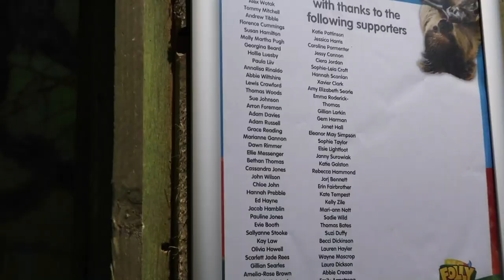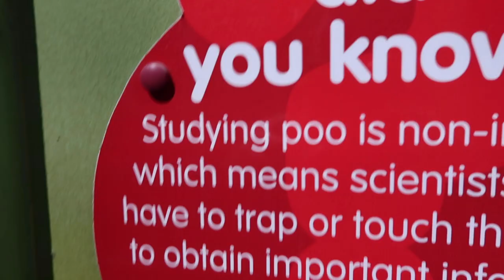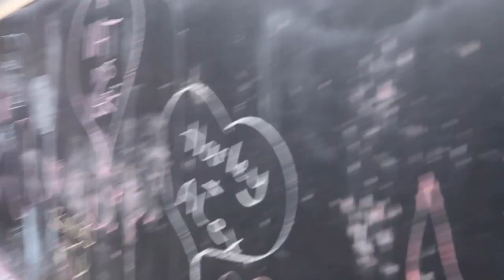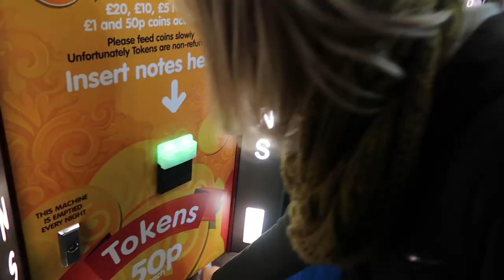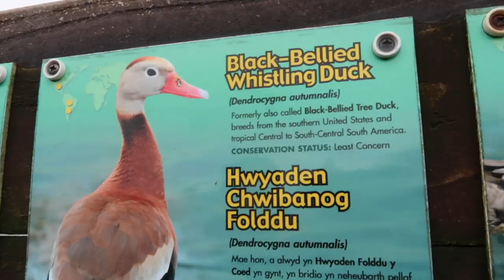Folly Farm Adventure Park and Zoo! Animals, Rides and a SLOTH! - The Adam & Bethan Show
We spent the day at Folly Farm Adventure Park and Zoo in Pembrokeshire and it was AMAZING! We had so much fun and highly recommend it! There's so much to do; see the zoo animals, explore the farm and even ride the rides at the FUNFAIR (I know right!!!)

And as a special surprise, Bethan gave Adam a Sloth Adoption for his birthday! He was very happy!

Hello and welcome to... the Adam and Bethan show! *clap, clap, clap*

Here we upload vlogs of our adventures, silly games we invent and our weekly podcast. We like to talk about Disney, games and weird and wonderful things we find on the internet.

We also run an online shop where we make cards, pins, badges and clothing for your weird companions!